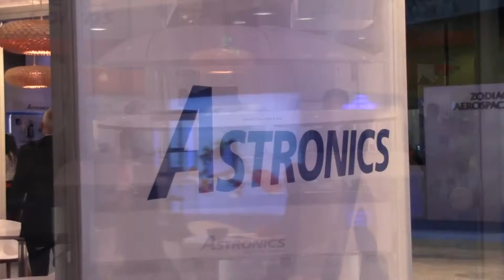Astronics at APEX 2017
Brief highlights from the APEX 2017 trade show.